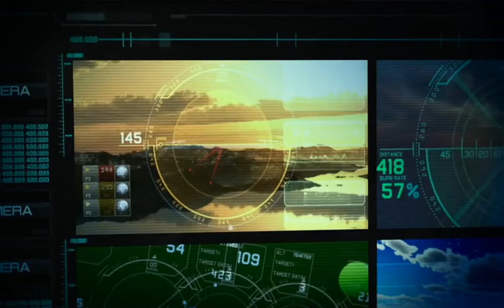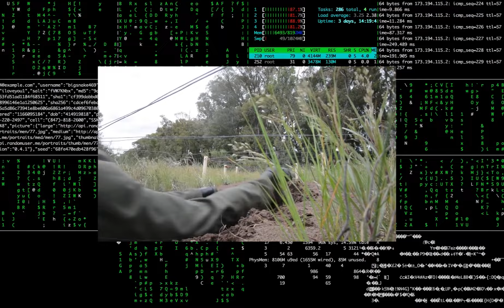¡Alerta Argentina! Hackeo a Fuerzas Armadas desata crisis 🚨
En el panorama actual, donde la tecnología y la conectividad juegan un papel crucial en la seguridad nacional, el reciente supuesto hackeo a las Fuerzas Armadas argentinas por parte del grupo autodenominado LulzSec Muslims ha generado una serie de preocupaciones en materia de ciberdefensa. Este incidente plantea interrogantes sobre la robustez de las medidas de seguridad cibernética dentro de las instituciones militares del país y destaca la necesidad urgente de fortalecer las capacidades en este ámbito.